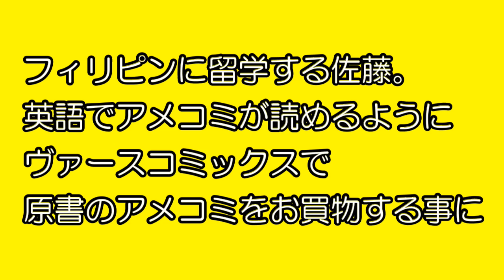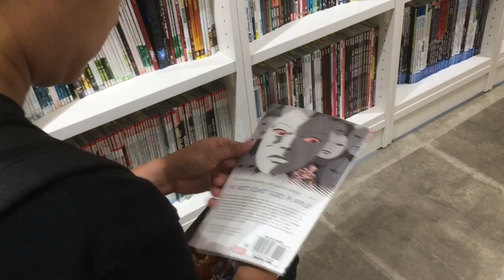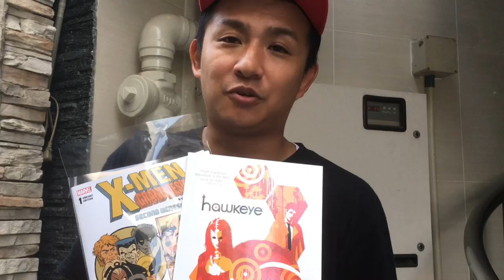【緊急企画】おもしろ佐藤、留学！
おもしろ佐藤がフィリピンへ英語を学びに留学に行ってきます！
そこで、英語でスラスラとアメコミが読めるようになるべく
まずは準備！ヴァースコミックスさんで原書を買うぞ！